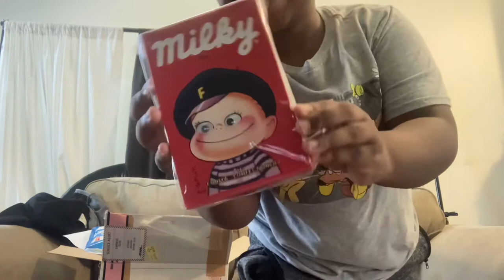DAV PILKEY SENT ME ANOTHER SURPRISE!!! HES REALLY MY PAL!!!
Hey guys! Thanks for checking out my vlog! Hope you enjoyed this video!